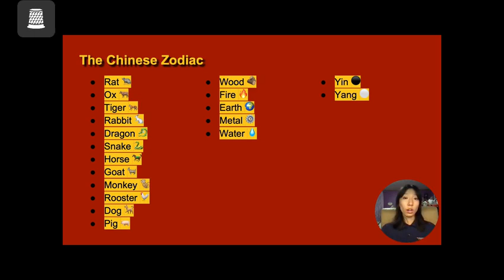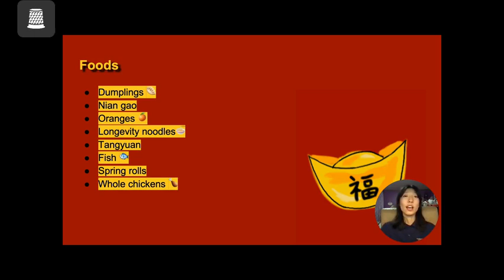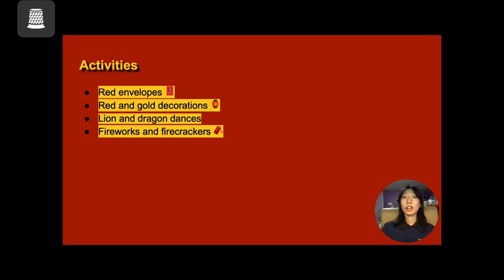Wan, Liza - What is Chinese Lunar New Year?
A West Virginia University Presidential Student Ambassador discusses Chinese Lunar New Year and its traditions.